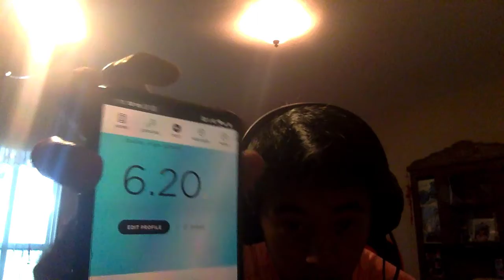To Myself in 2 Years